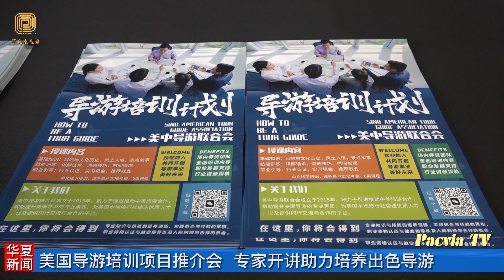美国导游培训项目推介会 专家开讲助力培养出色导游 （华夏电视台）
6月15日，美中导游联合会隆重推出「美国导游培训项目推介会」，七十多位对导游感兴趣者参加推介会，美中导游联合会会长黄诚、资深导游林东、叶慧诚（Tom）担任主讲，Scott Wu主持。
         后疫情时代，对旅游业需求开始逐渐恢复，对导游的需求有明显加大，做为服务旅游界多年的美中导游联合会做好提供合格导游的责任。推出了导游培训计划，开办导游培训班，欢迎有兴趣的朋友踊跃报名参加。
       美国导游培训项目推介会将作职业导引，介绍就业机会，分享成功导游的经验和建议，帮助大家规划自己的职业生涯。

        华夏电视台记者艾尔蒙地市采访报道